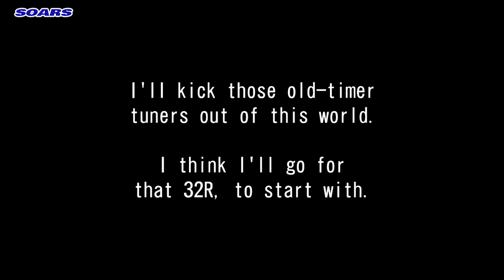[WMMT5 湾岸5 英語版] ストーリーモード 34話 Story mode chapter 34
[WMMT5] Story mode chapter 34 (Round 265, Chapter 15874)
湾岸ミッドナイト5 英語版 ストーリーモード 34話 (265周目 15874話)

▶ History
1) MT3 play : 1 → 125 (0 → 10000) in Korea
※ MT3 → 3DX : 125 → 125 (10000 → 12580) in Malaysia
2) 3DX play : 125 → 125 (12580 → 12580) (No 3DX in Korea)
※ 3DX → 3DX+ : 125 → 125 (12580 → 12580) in Korea
3) 3DX+ play : 125 → 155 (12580 → 15599) in Korea
※ 3DX+ → MT4 : 155 → 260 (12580 → 15595) in Korea
4) WMMT4 : 260 → 263 (Chapter 15595 → 15680) in Korea
5) WMMT5 : Started from 264 (Chapter 15681)